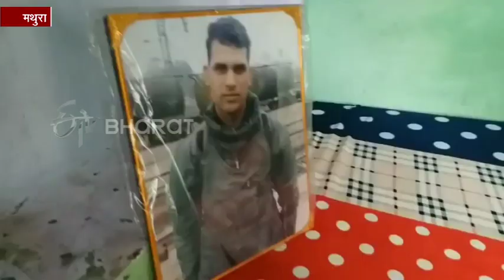पाकिस्तान को उसी की भाषा में मिले जवाब, कांप जानी चाहिए रूह: शहीद की पत्नी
मथुरा: कश्मीर के पुलवामा में भारतीय जवानों पर हुए हमले से पूरे देश का खून खौल उठा है. पूरा देश एक सुर में 42 जवानों की शहादत का बदला मांग रहा है.  मथुरा में शहीद बबलू सिंह के परिजनों ने भी पाकिस्तान को मुंहतोड़ जवाब देने की मांग की है. शहीद की पत्नी का कहना है कि इस बार पाकिस्तान को उसी भाषा में जवाब दें. भारत पर हमला करने से पहले पाकिस्तान की रूह कांप जानी जाहिए, तभी शहीद जवानों को सच्ची श्रद्धांजलि मिलेगी.